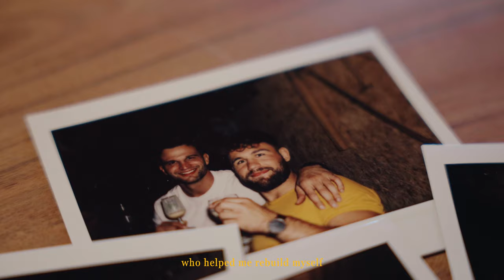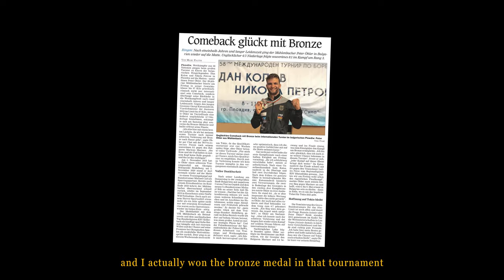Peter Öhler | Mini Documentary | you can't beat a person who never gives up I German Wrestling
Welcome to the first YouTube episode of Locker Room Stories. Here, you will get to know background stories and lifestyles of athletes - integrate what you learn into your life and get that extra dose of motivation for your journey. In the first episode, I met with Peter Öhler. Peter is a wrestler from the Black Forest. Besides countless successes, he had to fight back from the most challenging injuries. Giving up is not an option for him because his motto is: 'You can't beat a person who never gives up." He will never lose his fighter mentality, and it helps him maintain focus on his next goal: the 2024 Olympics.

Herzlich Willkommen zur ersten YouTube Folge von Locker Room Stories.
Hier lernst du Hintergrund Stories und Lifestyles von Athleten kennen -
Integriere das gelernte in dein Leben und hole dir hier deine extra Portion
Motivation für deinen Weg ab. In der ersten Folge habe ich mich mit Peter Öhler getroffen. Peter ist Ringer aus dem Schwarzwald. Neben unzähligen Erfolgen hatte er sich von den schwierigsten Verletzungen zurück kämpfen müssen. Auf geben ist keine Option denn sein Motto lautet: You can't beat a person who never gives up. Seine Kämpfer Mentalität wird er nie verlieren und sie hilft ihm, den Fokus für sein nächstes Ziel zu behalten: Olympia 2024

The creators of Locker Room Stories:

Direction, Camera, Drone: Rune Weisser
Edit: Rune Weisser, Niklas Friedberger
sources of stock footage: Peter Öhler, United World Wrestling